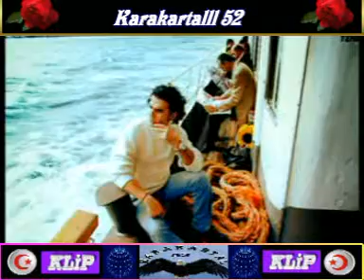Kıvırcık Ali - Gülüm (HQ)